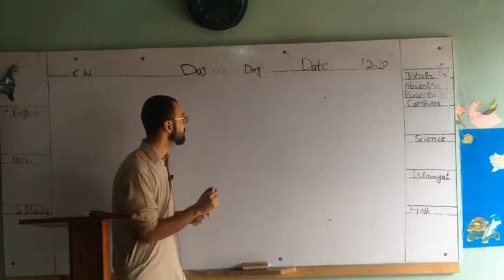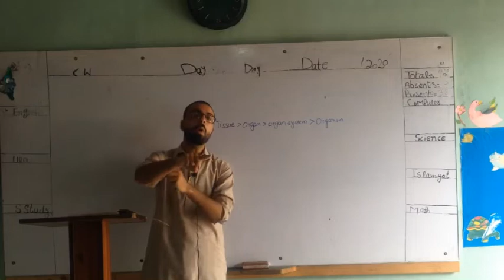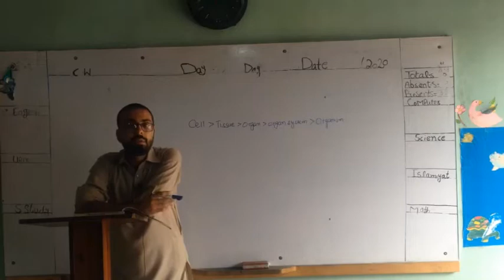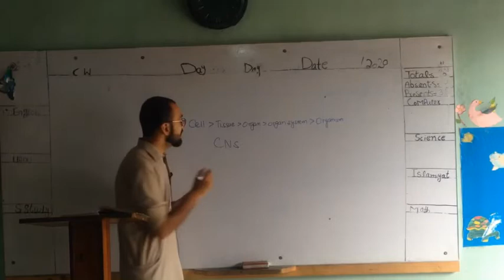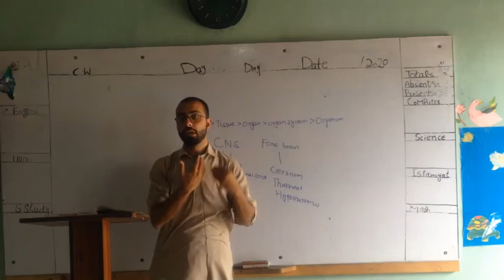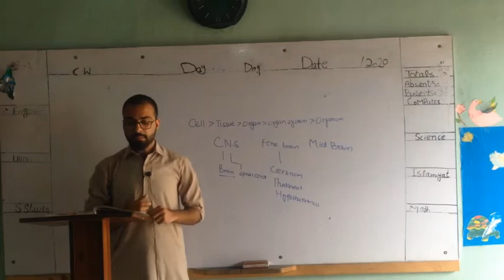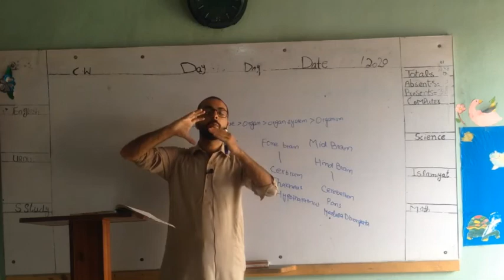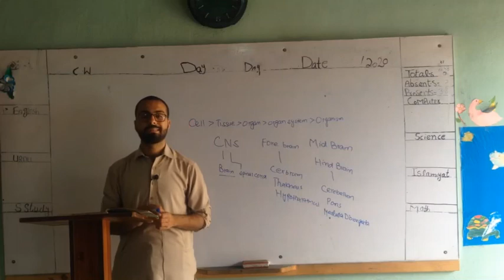Science Lesson 1 for class 7th & 8th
New Islamia Grammar School Umarzai